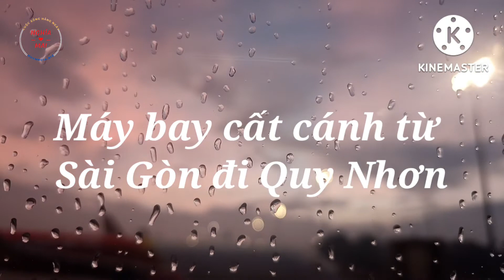Máy bay cất cánh từ Sài Gòn đi Quy Nhơn 083122